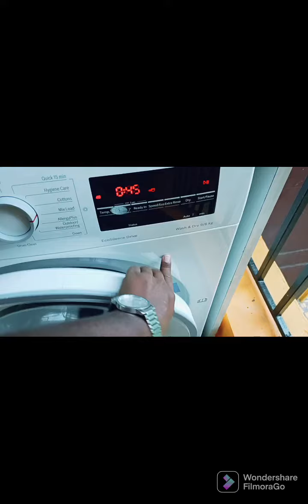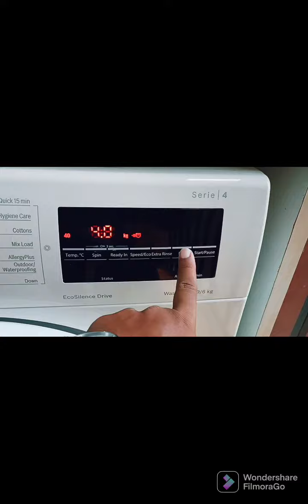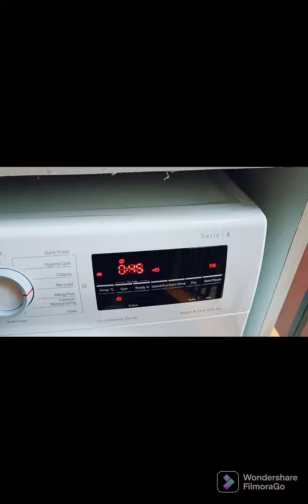bosch washer dryer review india.bosch wna review.bosch wna review quora.washer Drayer demo.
bosch washing machine demo